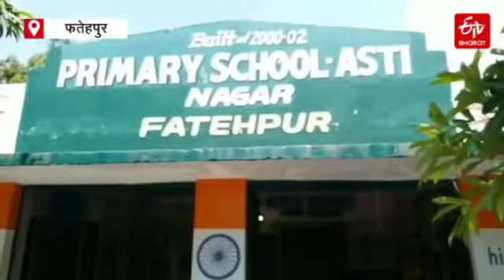E.T.V. भारत की ख़ास ख़बर । .....न कमज़ोरी न थकान , इन बालिकाओं की अपनी उड़ान।।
Video from Asiya Farooqui